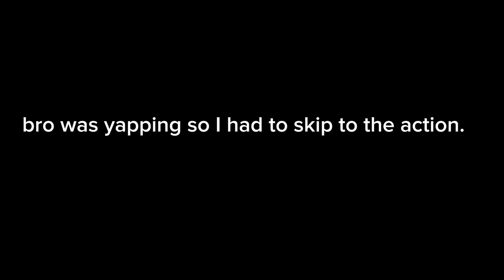FNAF DOOM: Surviving the Impossible Night!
Content Variety:
Solus2Fly creates content that allows them to be themselves and express their creativity without anyone telling them what to do.
Their videos cover various aspects of gaming, including horror gaming, Roblox, and more.
FNAF Doom:
Solus2Fly has played FNAF Doom, a modification of the classic game “Doom” that combines elements from “Five Nights at Freddy’s” (FNAF) with the intense gameplay of Doom.
If you’re into horror and intense gaming experiences, their FNAF Doom videos might be worth checking out!
Other Gaming Content:
Solus2Fly also plays other games, including Roblox horror games.
Expect jump scares, suspense, and thrilling moments as they navigate through virtual worlds.
Live Streams:
Solus2Fly occasionally hosts live streams where they interact with viewers while playing games.
Recent live streams include Roblox horror games and other exciting content.
If you enjoy gaming, especially horror-themed games, consider dropping a sub to Solus2Fly’s channel and supporting their creative journey! 🎮🔥